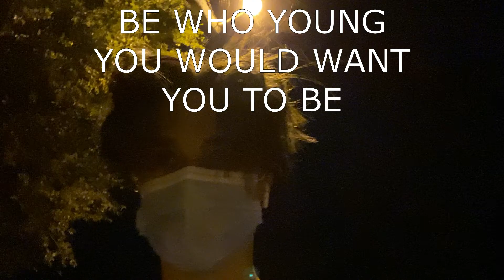The Most Important Thing You've Always Had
You will learn the most important thing you've always had after you watch this video, childhood nostalgia. Congrats you did it

Filmed, Written and Edited by Yours Truly